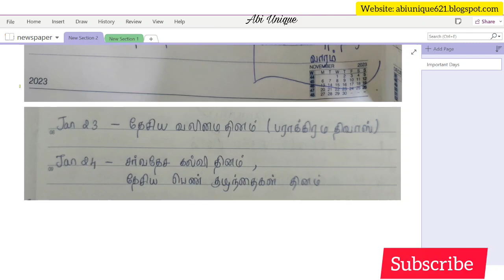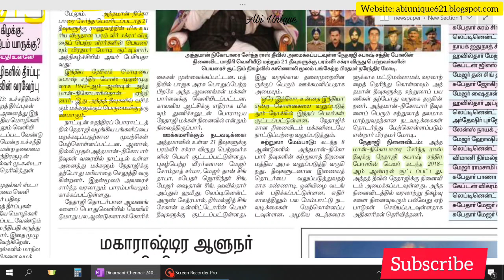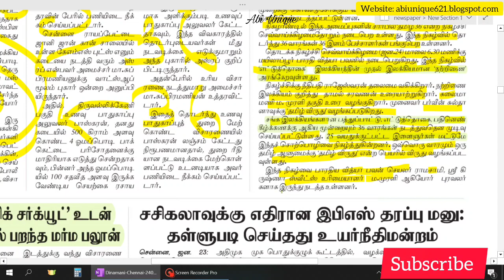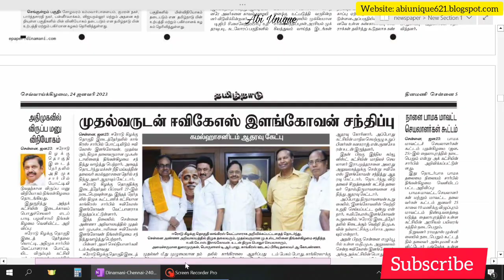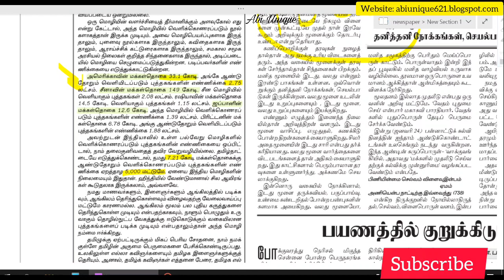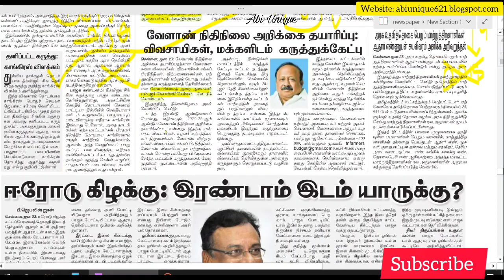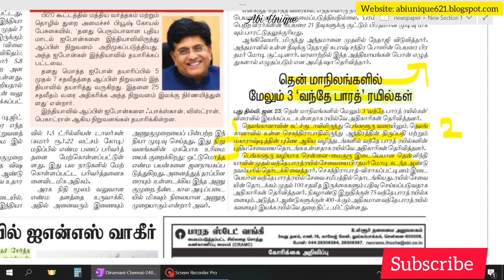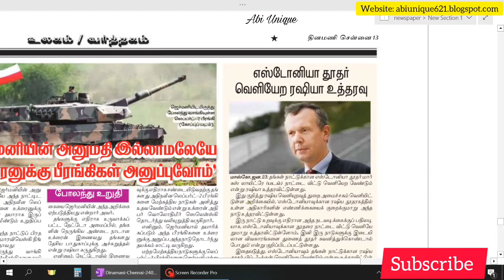Current Affairs in Tamil | 24-1-2023 | Tnpsc | VAO| TNUSRB|தினமணி| Dinamani Tamil Newspaper Analysis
24 January 2023 - Dinamani Newspaper Analysis

Keep Supporting ♥️♥️